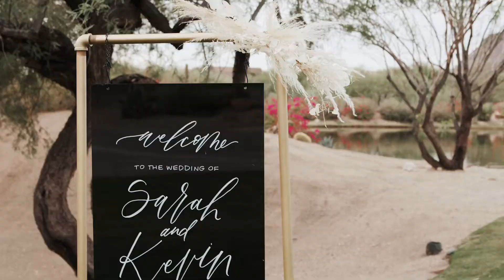Sarah & Kevin- Troon Country Club Wedding (Something New Media)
Something New Media
Every great film begins with an even better story, let's tell yours!

Venue: Troon Country Club Wedding

Love Story Films
Wedding shot on Canon EOS R